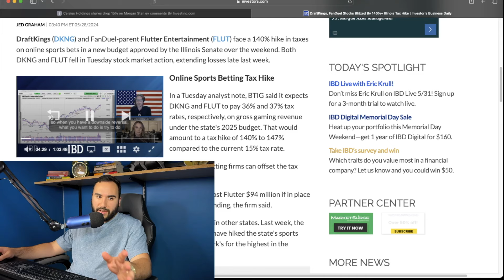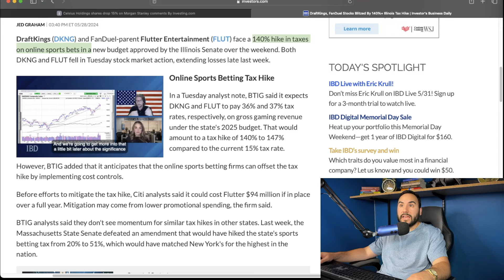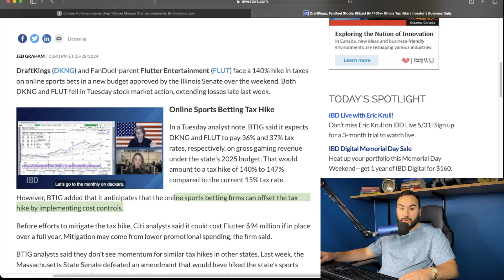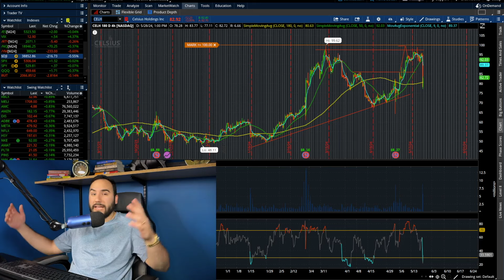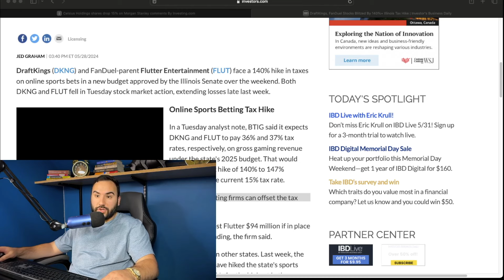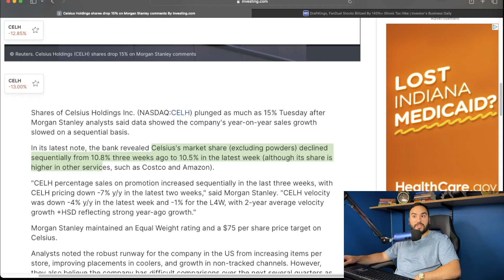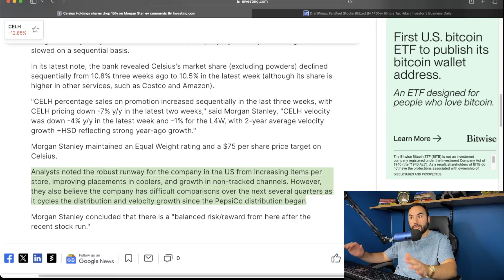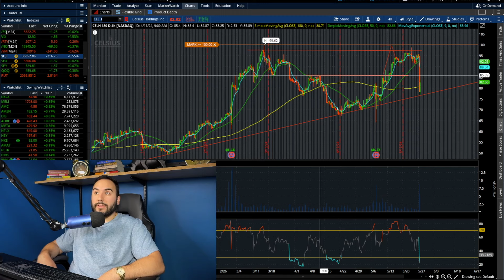These 2 Stocks are CRASHING..Time To BUY?🤔